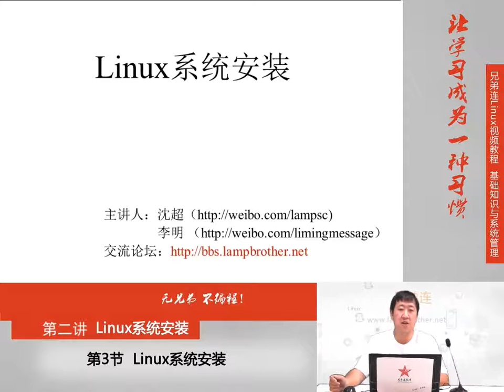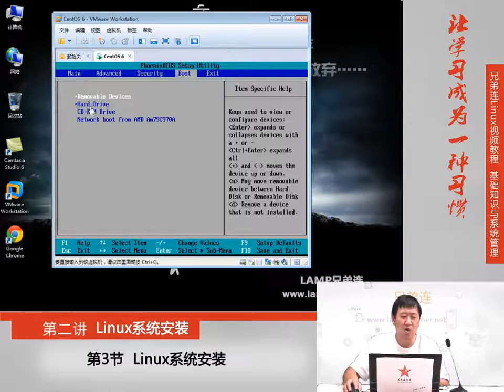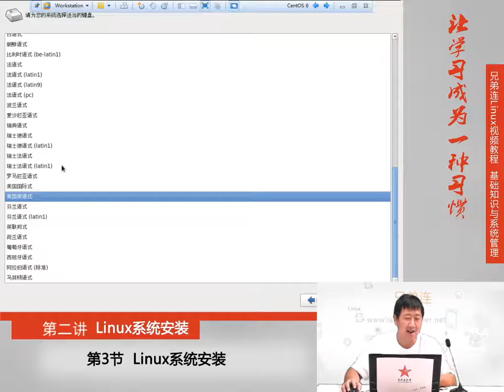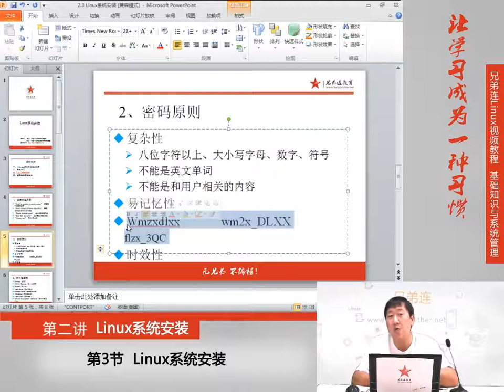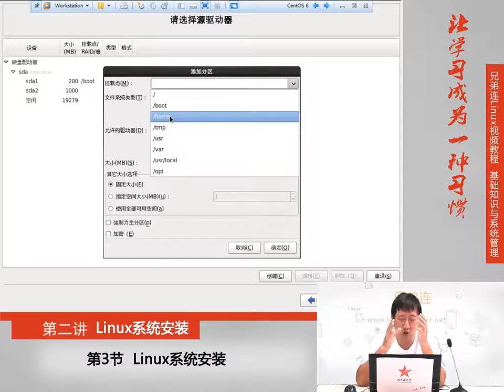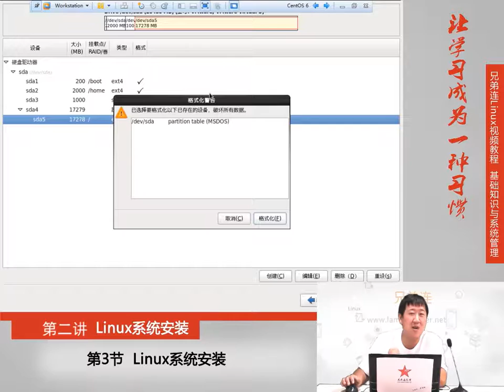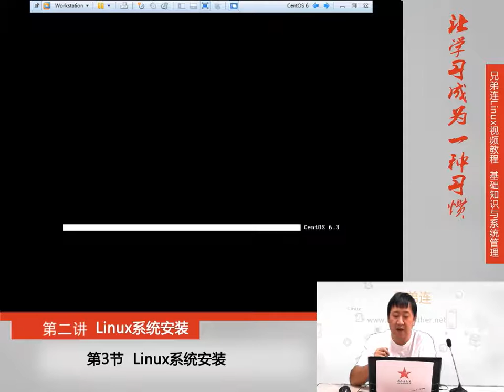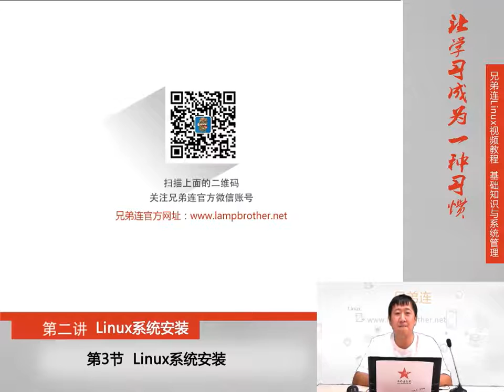2 3 Linux系统安装 Linux系统安装